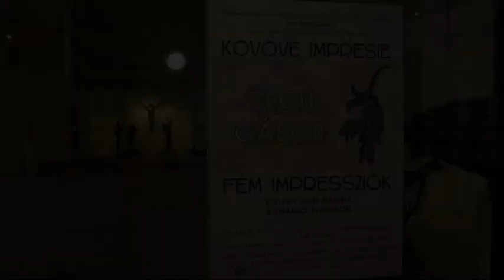Jeho základným konceptom je výnimočnosť zobrazenia jednoduchej základnej formy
Kovové impresie Gábora Čecha si v Galérii Limes, v niekdajšom vojenskom kostole, môžete vychutnať do konca decembra.